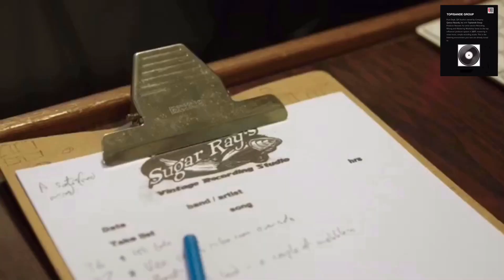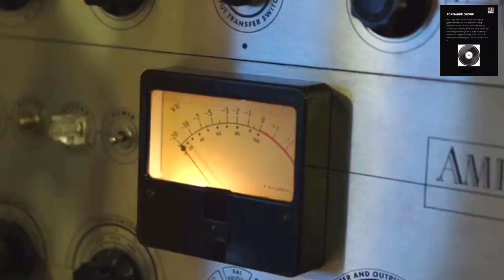Recording Studio | Lonesome Vintage | Scenes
This video for education and increase knowledge about recorded music.

Worth it tools for producer:
Universal Audio (UAD)
Solid State Logic (SSL)
Logic Pro
Cubase
Pro Tools
Amplitube
Neumann
Tegeler
Capitol Studio
focusrite scarlett
Airpods

Tools for musician:
SHURE microphone
Martin guitar
Fender guitar
Ibanez guitar
TAMA drums
DW drums
Ludwig drums
Zildjian cymbals
SABIAN cymbals
BOSS pedals
Marshall amp
Electro-Voice sound systems

Listen good quality music by artist:
Marshmello
Alan Walker
Avicii
Camila Cabello
Dua Lipa
ROSE & Bruno Mars
Billie Eilish
Artemas
Maroon 5
Gotye
Rhesper
Muse
Red Hot Chili Peppers
The Beatles